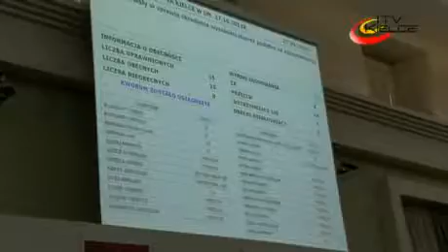Podwyżek podatku od nieruchomości nie przegłosowano - iTVKielce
Kieleccy radni nie wyrazili zgody na podwyżkę podatków od gruntów i nieruchomości, związanych z prowadzeniem działalności gospodarczej. Miasto planowało pozyskać z tego tytułu ponad 5 milionów złotych rocznie.
Przegłosowano kandydatury ławników do kieleckich sądów powszechnych oraz uchwałę w sprawie bezprzetargowego wydzierżawienia budynku po BWA przez reżysera Leszka Kumańskiego.